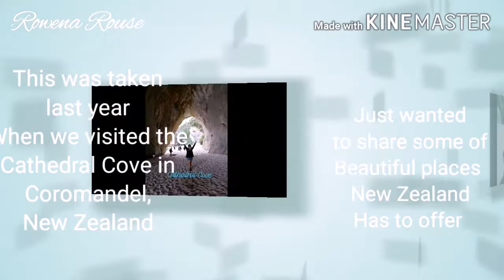Cathedral Cove, Coromandel NEW ZEALAND | A " must do " place to visit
Hi guys, a quick view of what is Cathedral Cove is about.
Cathedral Cove gets its name from the naturally form "Cathedral " archway carved out by the sea and wind over thousands of years.
It's only accessible by foot or boat witch will takes around 45 minutes walking from Hahei Beach to Cathedral Cove. But along the way there's a few other beautiful beaches to explore such as Gemstone Bay and Sting Ray Bay.
It's a popular  destination for both tourists and local people on holiday.